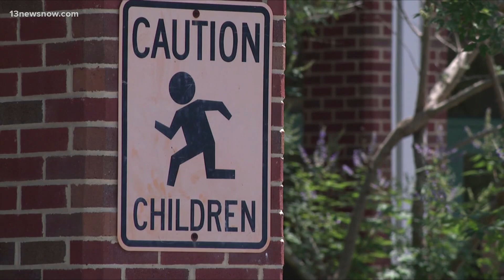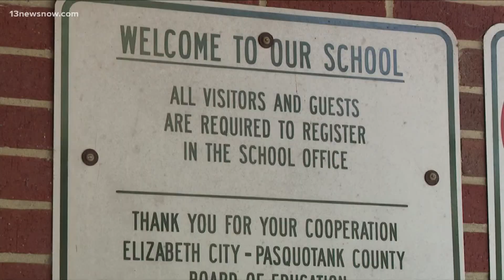Elizabeth City-Pasquotank Public Schools want to hear from parents about reopening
School leaders continue to discuss plans on reopening schools in North Carolina.